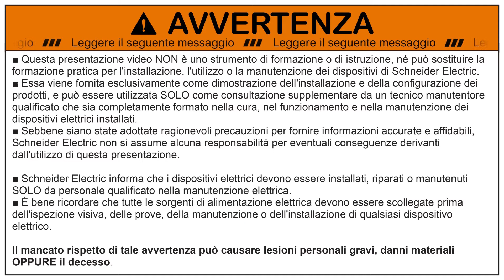Resi9 MP: come smontare il supporto morsettiere | Schneider Electric Italia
Scopri come montare e smontare con un semplice "click" il supporto morsettiere di Resi9 MP il centralino bello, pratico e sicuro!
Oppure, se stai cercando una morsettiera da installare in quadri elettrici a bassa tensione, consulta il catalogo della serie Prisma G